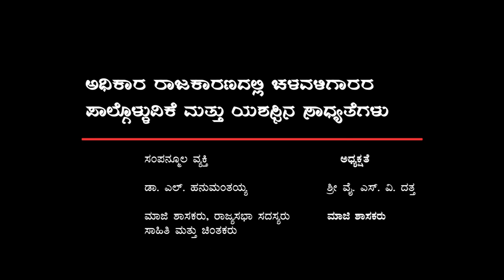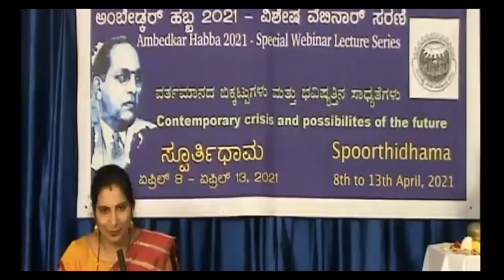ಅಧಿಕಾರ ರಾಜಕಾರಣದಲ್ಲಿ ಚಳವಳಿಗಾರರ ಪಾಲ್ಗೊಳ್ಳುವಿಕೆ & ಯಶಸ್ಸಿನ ಸಾಧ್ಯತೆಗಳು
ಸ್ಪೂರ್ತಿಧಾಮ
Spoorthidhama

ಅಂಬೇಡ್ಕರ್ ಹಬ್ಬ 2021 – ವಿಶೇಷ ವೆಬಿನಾರ್ ಸರಣಿ
Ambedkar  Habba 2021
Special Webinar Lecture Series

ಅಂಬೇಡ್ಕರ್ ಹಬ್ಬದ ಅಂಗವಾಗಿ ಆರು ದಿನಗಳ ಕಾಲದ ವಿಶೇಷ ವೆಬಿನಾರ್ ಸರಣಿ. ಮೊದಲ ದಿನ - 08/04/2021 ಸಂಜೆ 6.30 ರಿಂದ 8.30ವರೆಗೆ.

On the Occasion of Ambedkar Habba 2021 webinar lecture series of 6days. Day 1, 8th April 2021
 6.30pm to 8.30pm

ವರ್ತಮಾನದ ಬಿಕ್ಕಟ್ಟುಗಳು ಮತ್ತು
ಭವಿಷ್ಯತ್ತಿನ ಸಾಧ್ಯತೆಗಳು
Contemporary crisis and
possibilities of the future

ವಿಷಯ: ಅಧಿಕಾರ ರಾಜಕಾರಣದಲ್ಲಿ ಚಳವಳಿಗಾರರ ಪಾಲ್ಗೊಳ್ಳುವಿಕೆ & ಯಶಸ್ಸಿನ ಸಾಧ್ಯತೆಗಳ
Participation of Activists in Power Politics-
Possibilities of Success

ಸಂಪನ್ಮೂಲ ವ್ಯಕ್ತಿ – ಡಾ. ಎಲ್ ಹನುಮಂತಯ್ಯ, ರಾಜ್ಯಸಭಾ ಸದಸ್ಯರು, ಸಾಹಿತಿ
 Resource Person - Dr L Hanumanthaiah, Member Rajya Sabha, Litterature.

ಅಧ್ಯಕ್ಷತೆ - ಶ್ರೀ ವೈ ಎಸ್ ವಿ ದತ್ತ, ಮಾಜಿ ಶಾಸಕರು
 Chief Guest - Mr. Y S V Datta, Former Minister